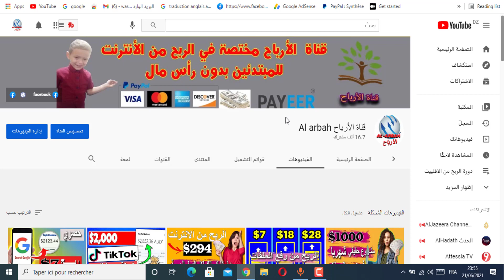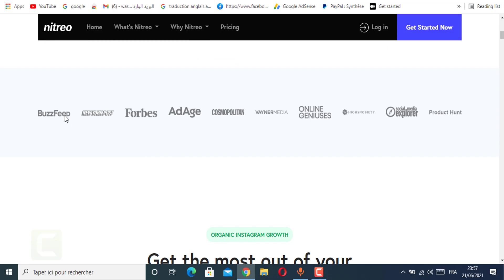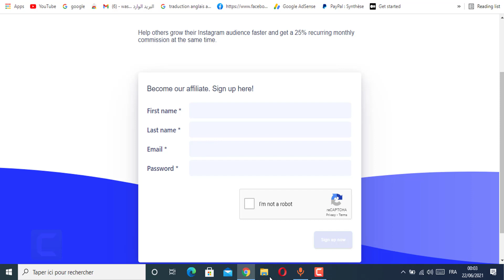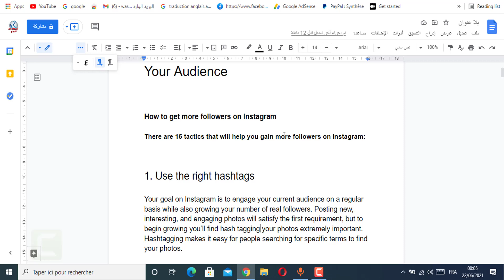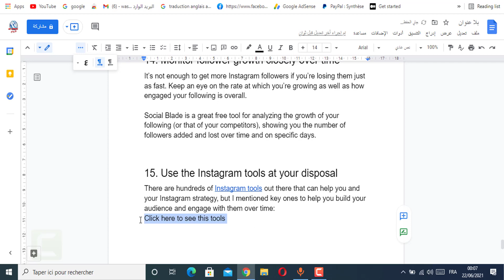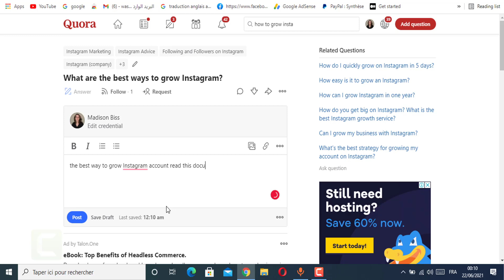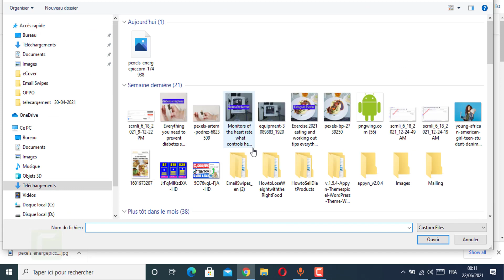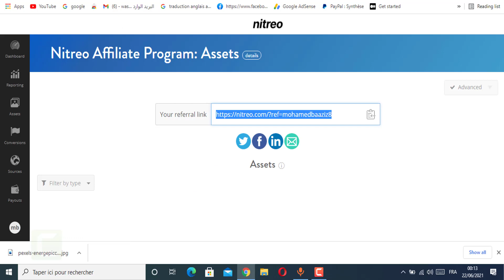اقوى طرق الربح من الانترنت 2021 | الربح من الانترنت للمبتدئين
السلام عليكم ورحمة الله متابعي قناة الأرباح في اقوى طريقة للربح من الانترنت بدون تعب وبدون راس مال طريقه بسيطة تتمكن من خلالها من جمع راس مال وأيضا تحقيق أرباح تصل الى 1000 دولار فقط يكفيك تطبيق هذه الاستراتيجية والشرح خطوة بخطوة وان شاء الله تحتاج منك 15 دقيقه يوميا.

اقوى طرق الربح من الانترنت 2021 | الربح من الانترنت للمبتدئين - تابع قناة حازم تك علي اليوتيوب كل طرق ربح المال يوجد حلقات مجانية و اسرار ربح المال من الانترنت للمبتدئين 2021.. الربح من الإنترنت  له طرق كثيرة ، حيث يستخدم الناس باستمرار أفكاراً إبداعية لإنشاء مصادر دخل ثابت من الانترنت للمبتدئين ، و الربح من الانترنت 2021 له مواقع كثيرة و من افضل الطرق ل ربح المال من الانترنت هذه هى الربح من رقع الفيديوهات القصيرة .

كيفية الربح من الانترنت يوميا اكثر من 5 دولار في وقت قصير و الربح من الانترنت 2021 مجانا و افضل طرق الربح من الانترنت للمبتدئين بدون راس مال حيث يمكنك بعد مشاهدة هذا الفيديو الربح من الانترنت من الهاتف بدون مجهود والربح من الكتابة علي الهاتف و تحقيق ارباح جيدة من الانترنت . اشارك معكم اليوم موقع من افضل مواقع الربح من الانترنت 2021 بدون مجهود حيث يمكنك العمل علي الانترنت عبر هذا الموقع الصادق وتحقيق ربح جيد يوميا و كسب المال عبر الانترنت من خلال الهاتف حيث الكثير يبحث عن افضل طرق الربح من الانترنت وافضل مواقع الربح من الانترنت الصادقة ولكن يجد صعوبة في ذلك .

ربح المال من الانترنت للمبلتدئين 2021  له طرق كثيرة ، حيث يستخدم الناس باستمرار أفكاراً إبداعية لإنشاء مصادر دخل ثابت من الانترنت للمبتدئين ، و الربح من الانترنت 2021للمبتدئين له مواقع كثيرة و من افضل الطرق ل ربح المال من الانترنت للمبتدئين 2021 هذه هى  التسويق بالعمولة من موقع فايفر افيليت .
الربح من الإنترنت  له طرق كثيرة ، حيث يستخدم الناس باستمرار أفكاراً إبداعية لإنشاء مصادر دخل ثابت من الانترنت للمبتدئين ، و طرق الربح من الانترنت للمبتدئين 2021 له مواقع كثيرة و من افضل الطرق ل ربح المال من الانترنت هذه هى  التسويق بالعمولة من موقع فايفر افيليت . تعددت طرق الربح من الانترنت للمبتدئين و ذلك لقبول الكثير من السباب على تلك الوظائف لمميزاتها ، حيث تمكنه من العمل من المنزل و تحقيق ارباح خيالية و لا تلزمه بالعمل على عدد ساعات معين  ..